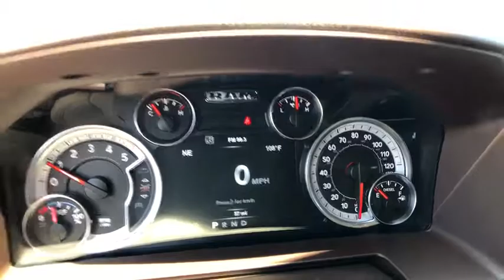2018 RAM 1500 Redding, Eureka, Red Bluff, Northern California, Sacramento, CA 18D214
DELMONICO RED New 2018 RAM 1500 available in Redding, California at Crown Motors Redding. Servicing the Eureka, Red Bluff, Northern California, Sacramento, CA area.
2018 RAM 1500  - Stock#: 18D214 - VIN#: 1C6RR7VM9JS233292